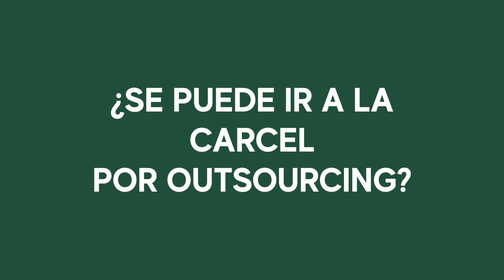¿Cómo funciona el Outsourcing de nómina en México?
Conoce la problemática del outsourcing con la nueva legislación, así como sus cambios y cómo operarlo correctamente.

00:00 Inicio
00:11 ¿Qué es el Outsourcing?
00:46 ¿Cuáles son sus beneficios?
01:40 ¿Se puede ir a la cárcel por Outsourcing?
05:57 ¿Cómo me pueden apoyar?